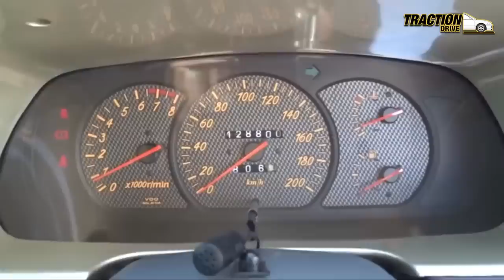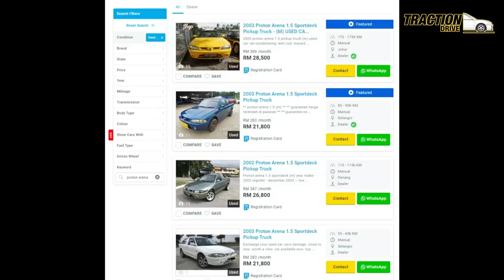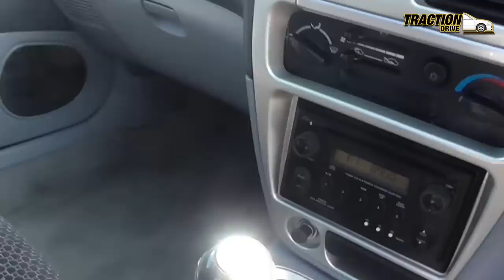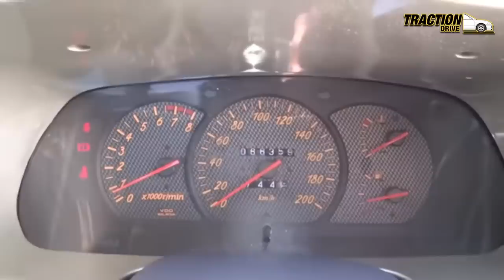Asal Usul 24 - Proton Arena Jumbuck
Credit to All Video, Music and Photo Owners!!
Thank you for such a great content :-D

To all viewers, please give them support by viewing all the original videos compiled in this video.